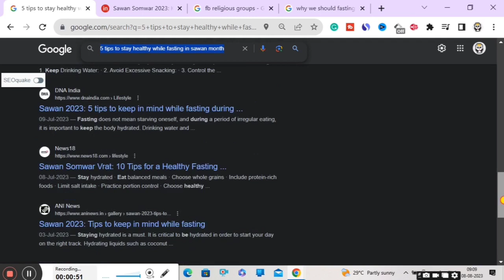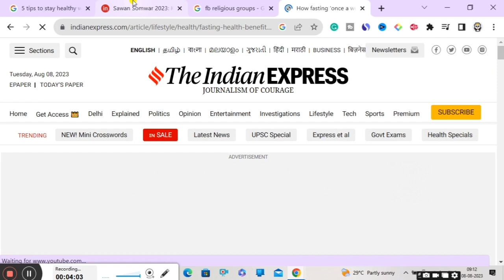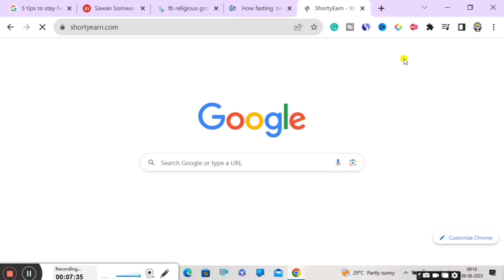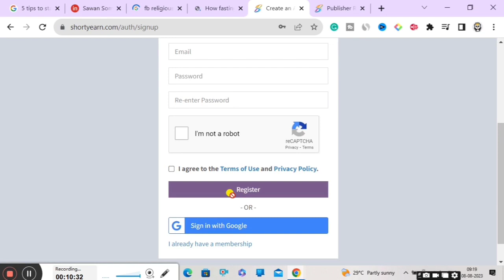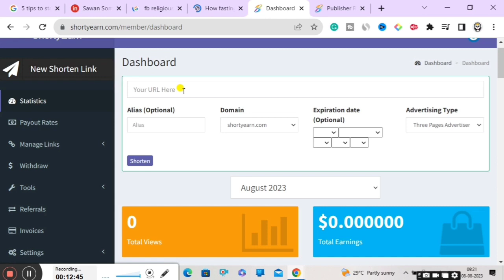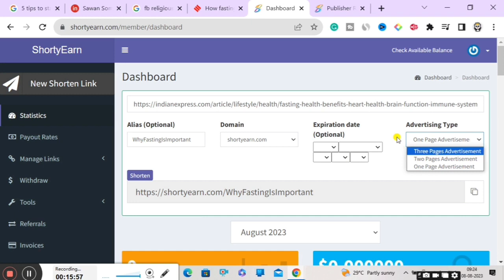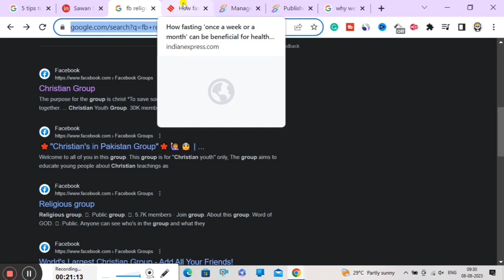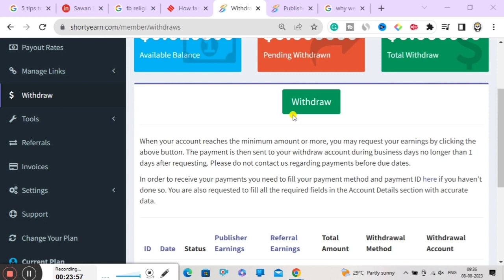Earn $4/Day | Make Money Online 2023 | Earn Money Online $10 A Day | How To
Want to know about earn money online $10 a day? Want to know how to earn money online? Want to earn some passive income? Are you finding some work from home? Today I am sharing the best way to earn money online in this video and I am giving you some tips at the last of the video so you can easily earn the maximum amount from shortyearn. This is the video about shortyearn tutorial in hindi and how to earn money online for students and you can start your earning here as passive income online from home so watch the full video to know about how to earn money online without investment or to know about shortyearn how to make money and how earn money online or to know passive income ideas or to know some of the best income secrets. Enjoy this video and start to earn money online from today.

If you think that you can't make money online without investment so you are wrong. I told the best way to earn money online in my videos there you will get to know how to earn money online without investment. Just watch the videos above and you will get to know that it's so simple to earn money online in 2020. These are some best income secrets. You can do a lot of things to earn money without investment in 2020.

SOLVED QUERIES:-

shortyearn
shortyearn shortner site
shortyearn shoter site payment proof
Passive income
passive income,
fiverr,
passive income,
chatgpt,
chatgpt tutorial,
chat gpt,
chatgpt как пользоваться
By
Digital Team

©DigitalTeam - 2020